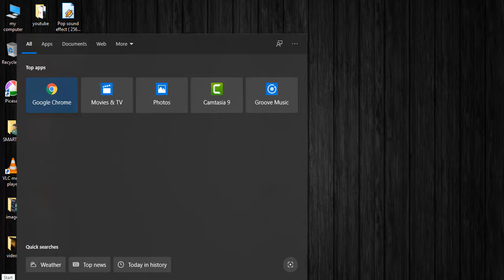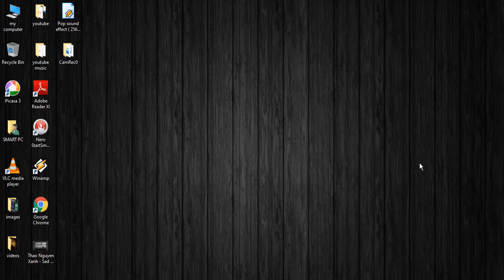How to fix Number Lock keys not working on Windows 10 | Number Lock Not Working On Keyboard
How to Fix Number Keys not Working on Windows 10 | Number Lock not Working on Keyboard . Fix Numeric Keypad not Working.
Number  Lock key only has beep sound
The number key control the mouse and not typing numbers.
Hello Friends - in this video i have given Solution about How to Fix Number Keys not Working on Keyboard despite Number lock key is pressed.

Green Screen